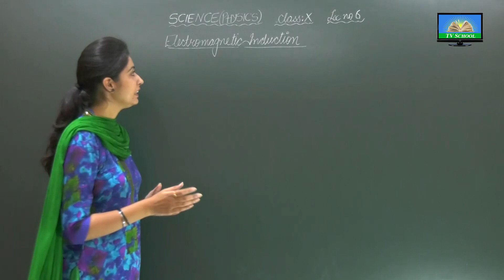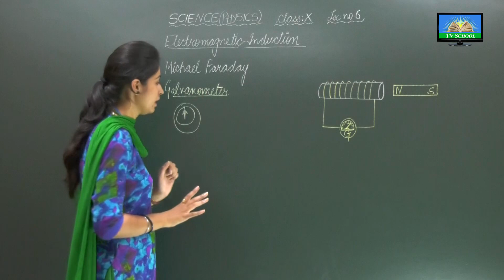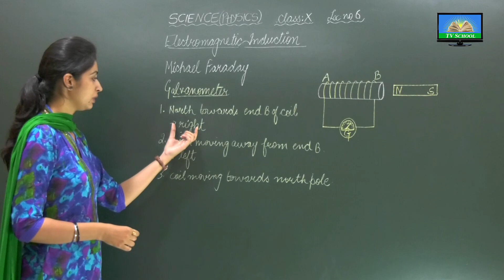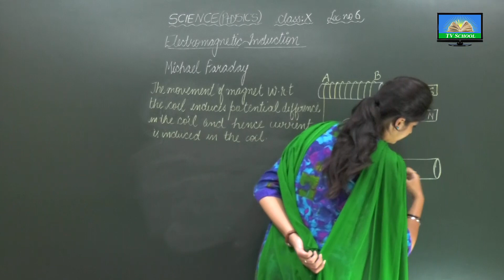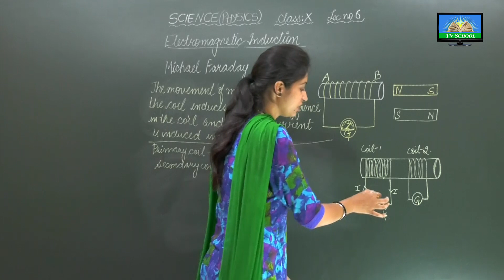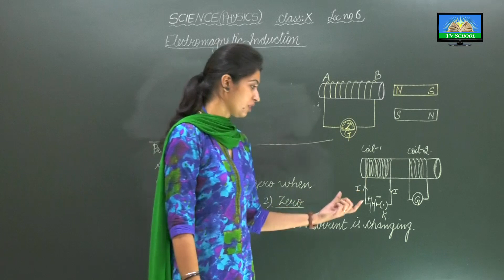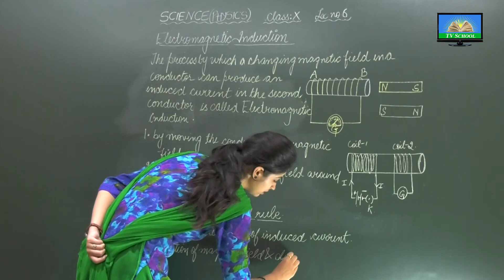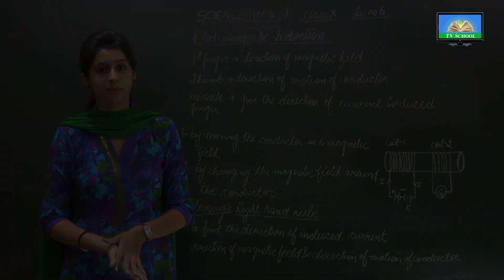Class 10th - Science | 013 Magnetic Effects of Electric Current| Lecture 6 of 8